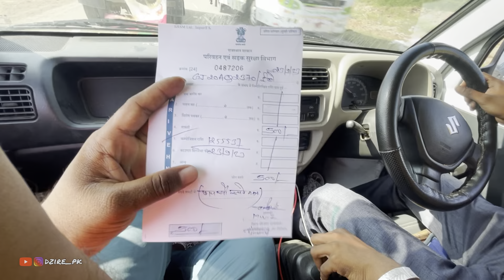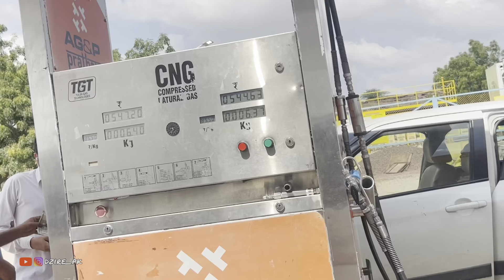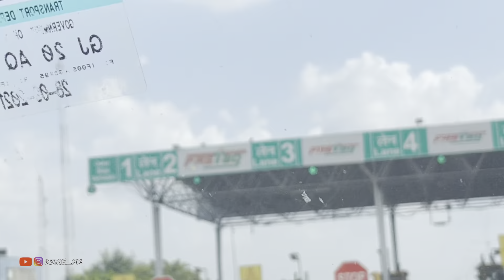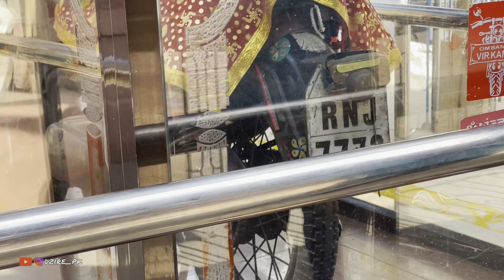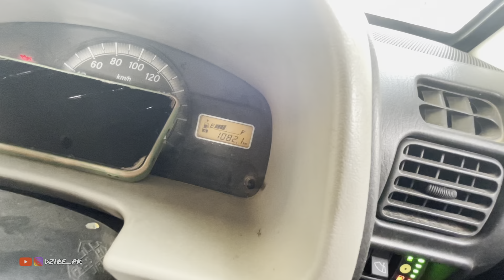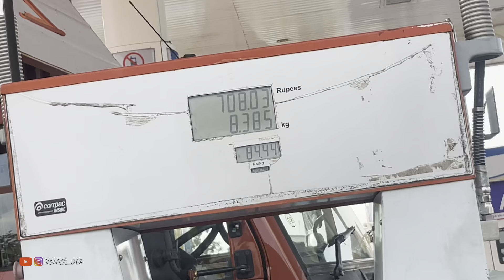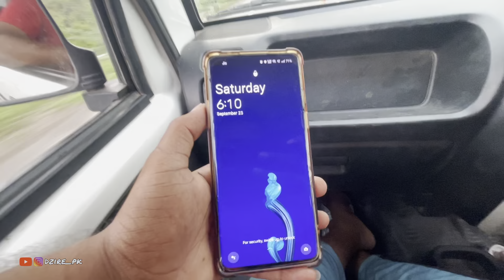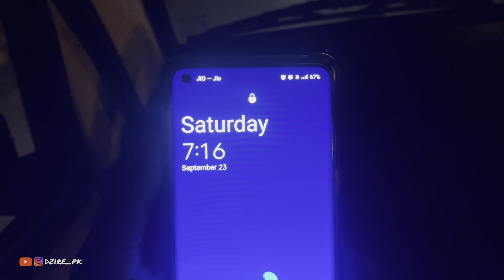😭Trip के दूसरे दिन भी Eeco का चालान कट गया राजस्थान में || Ramdevra To Ambaji Day-2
Morva Hadaf To Ramdevra Ranuja
Ranuja Road trip With Eeco 2023
Gujrat To Ramdevra Ranuja
Eeco Mileage Test 2023
Eeco Cng Tank Capacity
Eeco Cng Long Trip Review
Eeco Fog light Review
Eeco Cng Fog Light Performance
Eeco Service Cost?
Ecco 6th Paid Service
All New Eeco 2023 Letest Model
Eeco New Speedometer Features
Eeco New Engine Specification
New Ecco 2023 Features
Eeco New Dashboard Look
New Model Eeco On Road Price Godhra
Ecco All Warning Light in Speedo Meter
Ecco 2023 Ke Meter Cansol Features
Ecco Cng Mid Features
Ecco CNG Instrument Cluster
Ecco CNG Digital Meter
Ecco CNG Speedo Meter Feautures
Ecco Speedometer Night View
Ecco Meter Feautures
Ecco CNG 2023 Letest Model
RB Cars Godhra
Maruti Suzuki Arena Showroom Godhra
maruti suzuki Ecco 2023
maruti Suzuki Eeco Cng review hindi
marutieeco 2023 new
eeco 2023 new model
eeco
maruti eeco
eeco new model 2023
new ecco 2023
new eeco 2023
new maruti eeco 2023
ecco
ecco 2023
ecco 2023 new model
eeco new model
new ecco 2023
maruti suzuki eeco cng mileage
new eco car 2023 model
2023 eeco
cng auto
cng car
cng pickup
ecco 2023 model
ecco 2023 new model price
eeco 2023 new model cng
eeco 2023